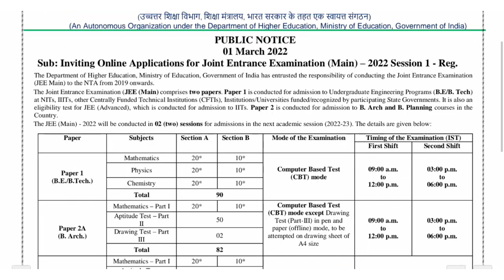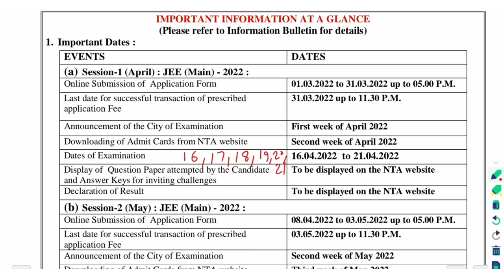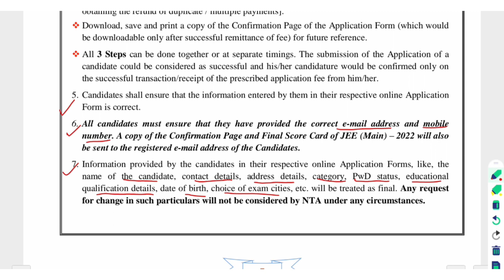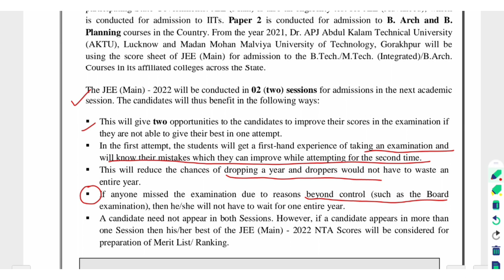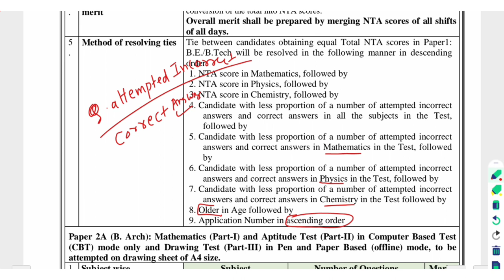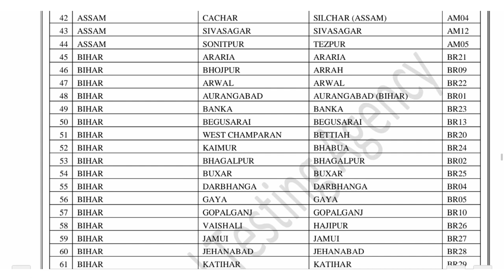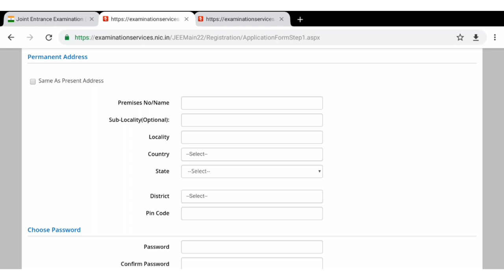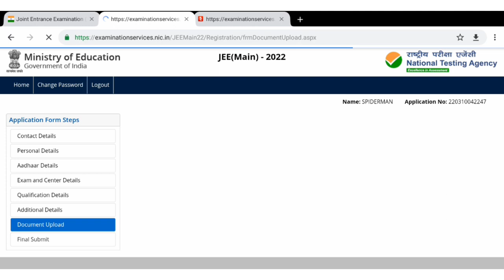How to fill JEE 2022 application form || कैसे भरे JEE application form